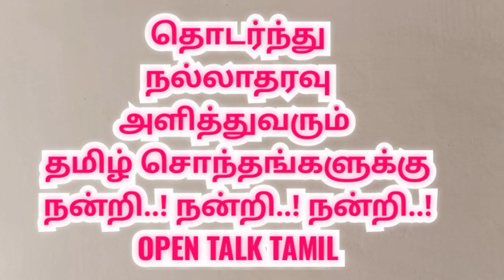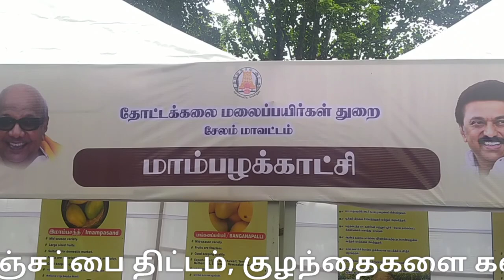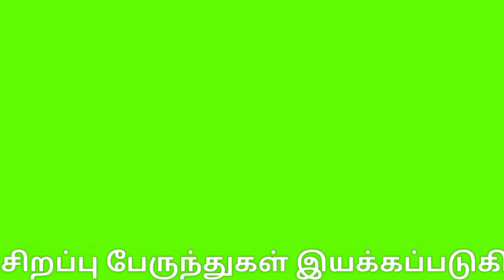yercaud summer festival |yercaud flower show exhibition 2022| ஏற்காடு கோடை விழாமலர் கண்காட்சி |Salem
yercaud summer festival 2022
yercaud flower show 2022

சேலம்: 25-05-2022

சேலம் மாவட்டம் ஏற்காட்டில் 45வது கோடை விழா &  மலர்க்கண்காட்சி இன்று (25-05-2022)  கோலாகளமாக தொடங்கியது...

ஏழைகளின் ஊட்டி என்றழைக்கப்படும் ஏற்காட்டில் 45வது கோடை விழா & மலரக்கண்காட்சி தொடங்கியது. கொரோனா தொற்று காரணமாக கடந்த 2-ஆண்டுகளாக கோடைவிழா நடத்தப்படாத நிலையில்...

நடப்பு ஆண்டில் இன்று 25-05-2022 தொடங்கி வரும் ஜூன் மாதம் 1 ஆம் தேதி வரை கோடைவிழா நடத்தப்பட உள்ளது..

கோடைவிழாவையொட்டி அண்ணா பூங்காவில் 5 லட்சம் மலர்களை கொண்டு பட்டாம்பூச்சி, அரசுபேருந்து, மேட்டூர் அணை, வள்ளுவர் கோட்டம், மாட்டு வண்டி, மஞ்சப்பை திட்டம், குழந்தைகளை கவரும் சின்சான் உள்ளிட்ட வடிவங்கள் சுற்றுலா பயணிகளை வெகுவாக கவர்ந்தன..

இக்கண்காட்சியில் காய்கறி, மாம்பழங்களை கொண்டும் பல வடிவங்கள் காட்சிப்படுத்தப்பட்டுள்ளன . ஏறகாட்டில் குளுகுளுவென நிலவும் சீதோஷ்ண நிலை சுற்றுலா பயணிகளுக்கு கூடுதல் உற்சாகத்தை ஏற்படுத்தும் விதமாக உள்ளது. கூடுதலாக சிறப்பு பேருந்துகள் இயக்கப்படுகிறது..